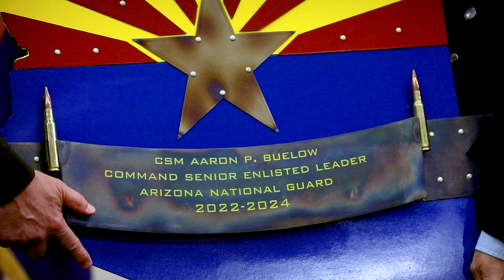Arizona Command Enlisted Leader Passes Torch to New Leader - 2024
Witness the heartfelt and emotional 2024 Arizona National Guard Command Senior Enlisted Leader Change of Responsibility Ceremony. Experience the pride, dedication, and honor as the torch is passed to a new leader in this touching and significant event. Join us in honoring the brave men and women who serve our country with unwavering loyalty and commitment. This is a ceremony you do not want to miss - a true display of camaraderie and respect within the Arizona National Guard.

2024 Arizona Command Senior Enlisted Leader Change of Responsibility Ceremony B-Roll
PHOENIX, ARIZONA, UNITED STATES
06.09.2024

Command Sgt. Maj. Aaron P. Buelow relinquishes responsibility as Arizona Command Senior Enlisted Leader to Command Sgt. Maj. Jayson D. Matlock June 9, 2024 at Papago Park Military Reserve in Phoenix, Ariz.
(U.S. Army National Guard video by Staff Sgt. Jacob Dunlap, Released).

Film Credits: Video by Staff Sgt. Jacob Dunlap
123rd Mobile Public Affairs Detachment